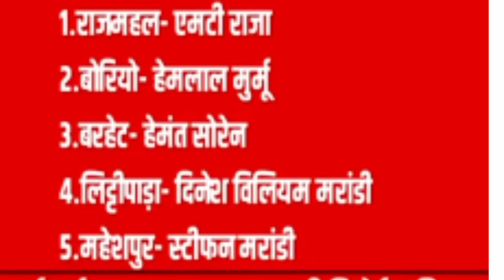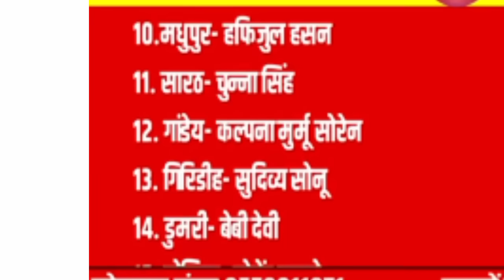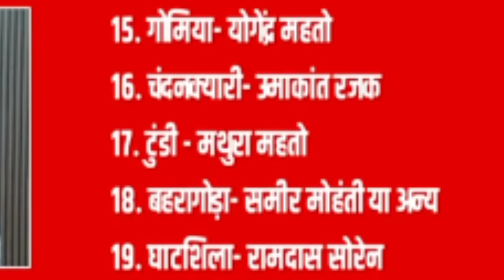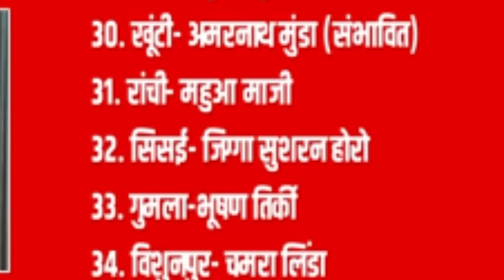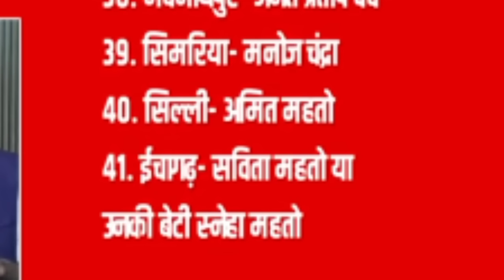JMM candidate list jharkhand vidhansabha election update video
new santali update video